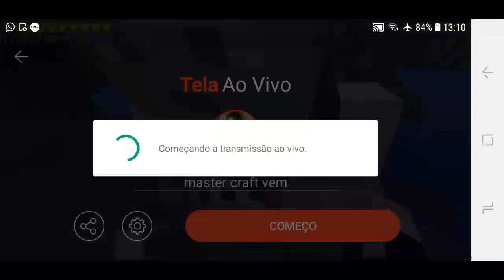master craft vem